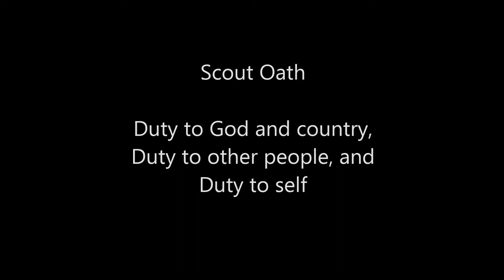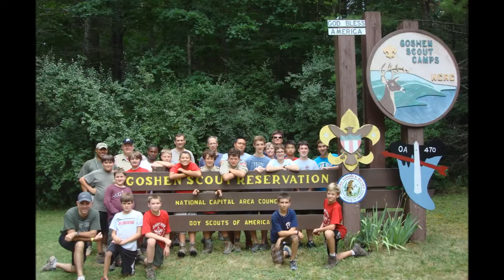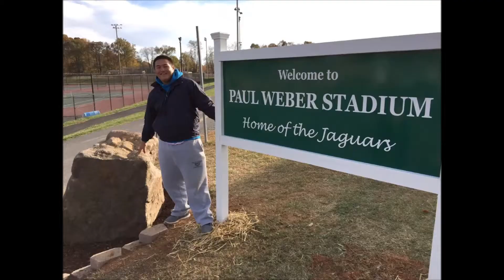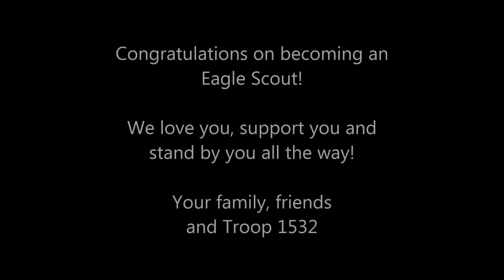AndrewIanKendallECOH 2015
Eagle Court Of Honor for Ian, Andrew and Kendall.